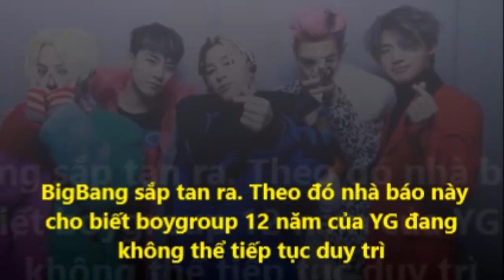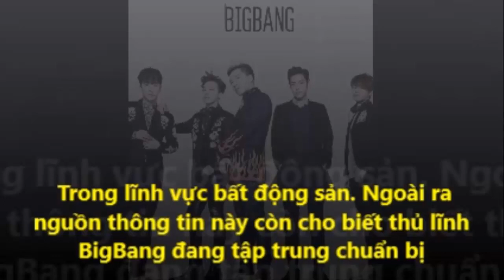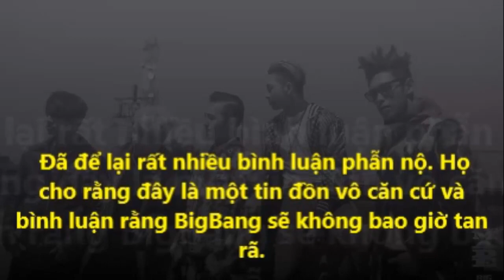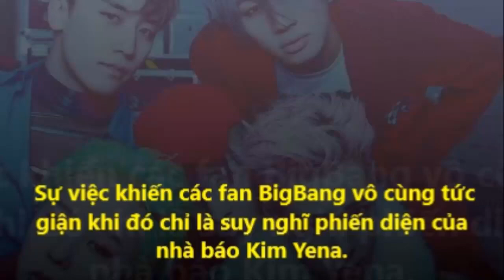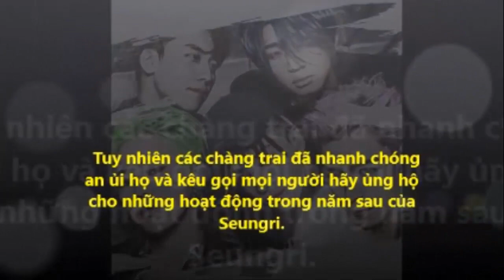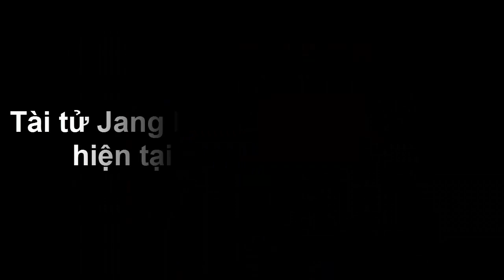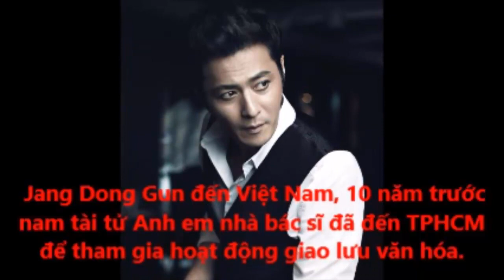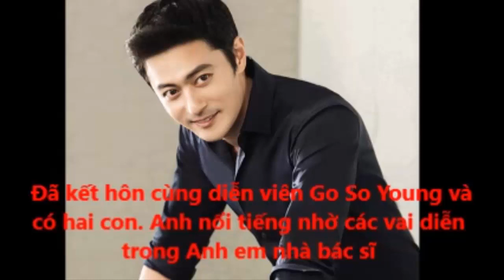Netizen tức giận khi báo Hàn đưa tin BigBang sẽ tan rã - Tin tức của sao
Việc tin đồn BigBang tan rã đang khiến người hâm mộ vô cùng bức xúc bởi mới đây các chàng trai của họ còn hứa hẹn sẽ gặp lại cái fan với 5 thành viên.